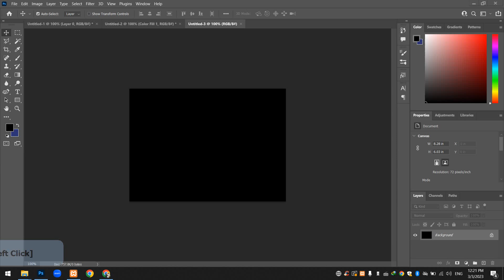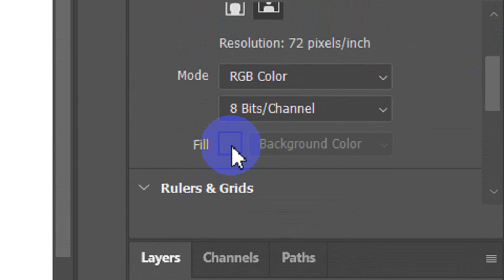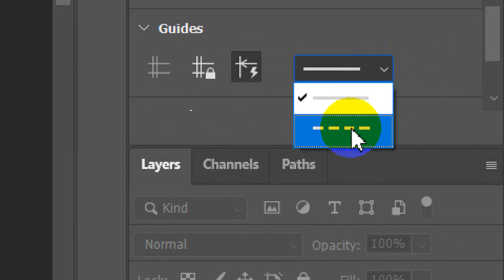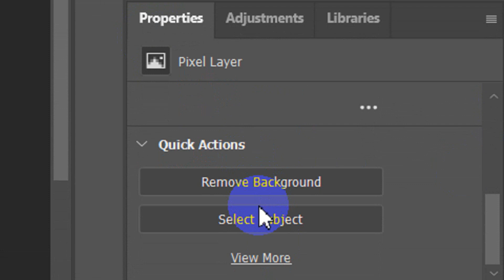Lecture 6 | Adobe photoshop | properties bar | mr 2t pro | mr2t pro | mr2tpro | mrtpro| mrt